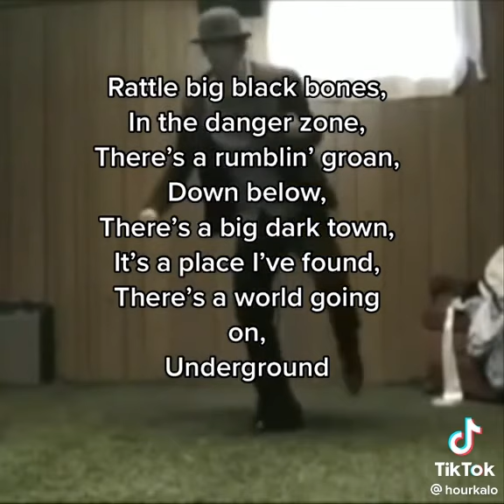Chop Shop Robots (2005) TikTok Not mine, I just like the song. 🎧 🎶